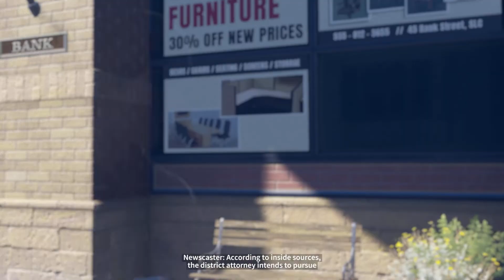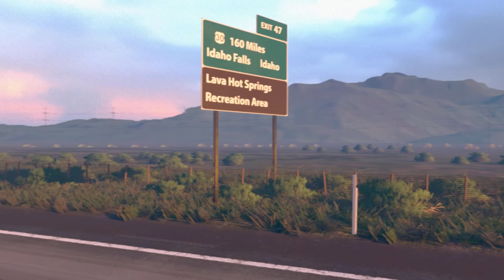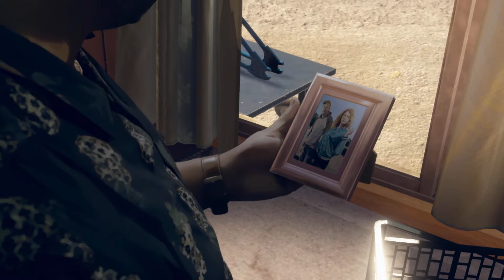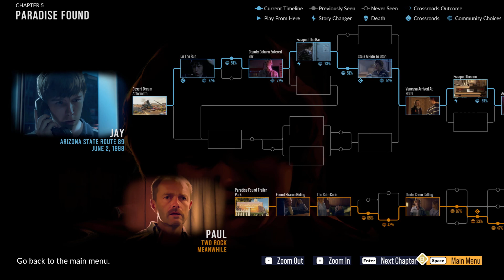HEADING TO MOOSE LAND!!! As Dusk Falls - Part Five! (No Commentary)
Let me know your thoughts thus far on As Dusk Falls in the comments below!!